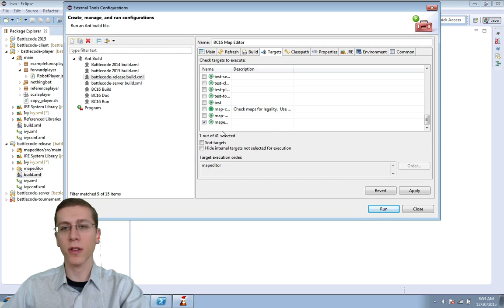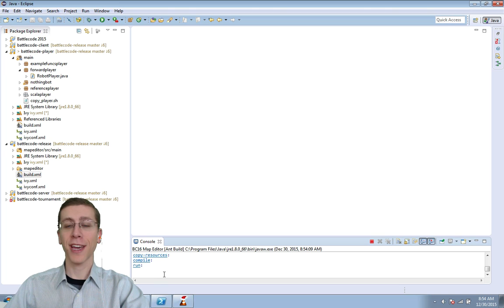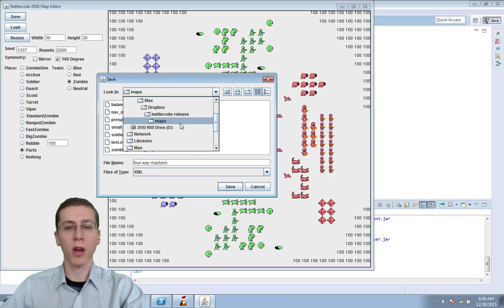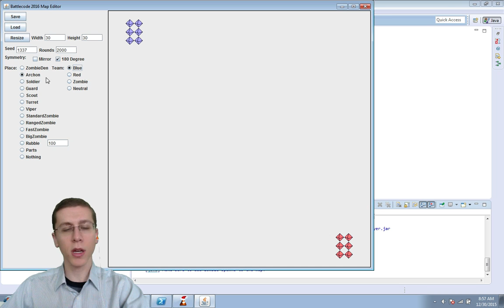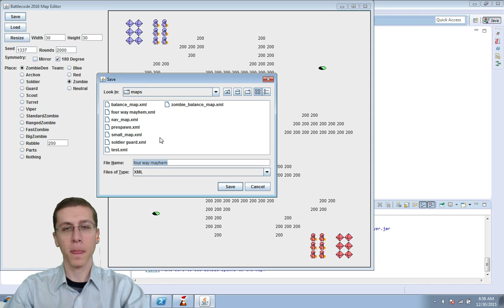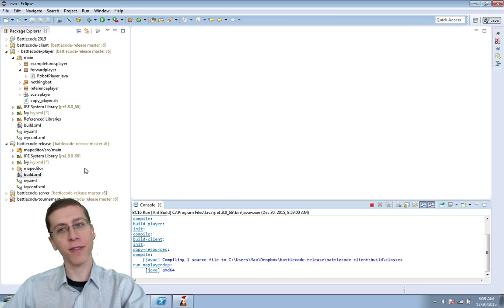Battlecode 2016 Map Editor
Massachusetts Institute of Technology class no. 6.147

Music
n00bstar

Art
drigzabrot
Howard Woginiak
Loren Sherman

Battlecode Developers
Alex Chen
James Gilles
Jessica Hyde
David Lu
Maxwell Mann
Nicholas McCoy
Min Zhang

Faculty Advisors
Prof. Daniel Jackson
Anne Hunter